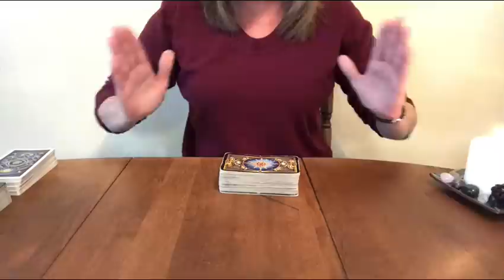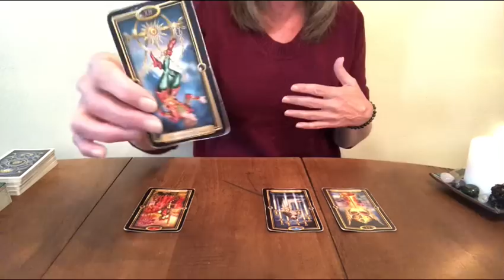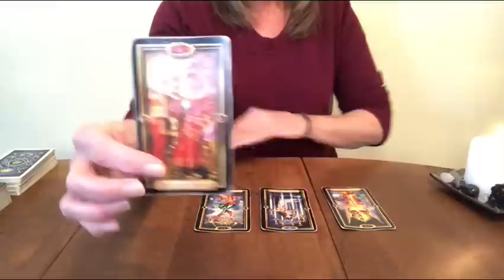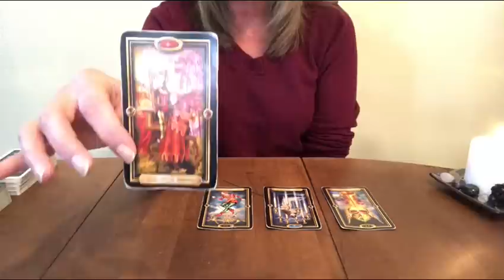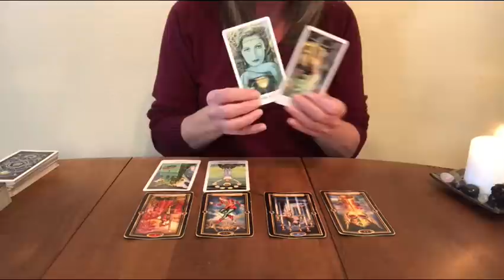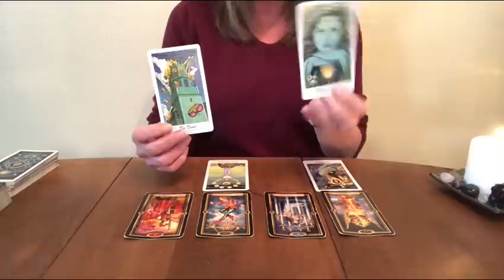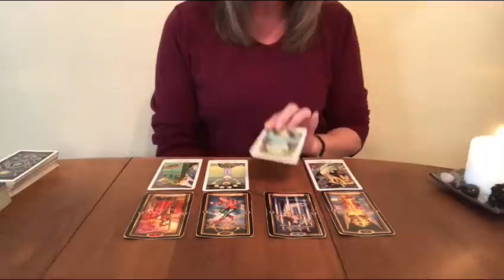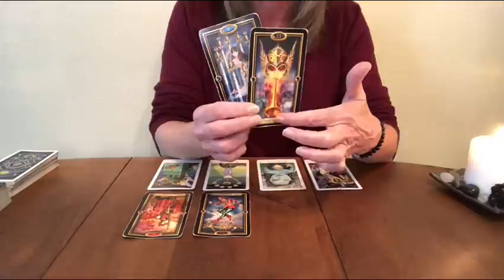Soulmate/Twin Flame Journey- You're Stuck & They're Dealing with the Tower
Private Readings Currently Closed at this time

Recommended:
Tarot Cards

Much Love
Lori Ann